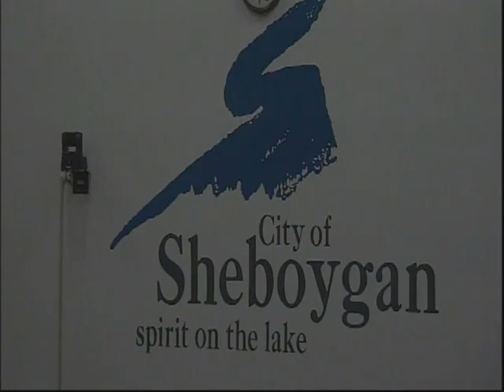CotW 2011 12 14